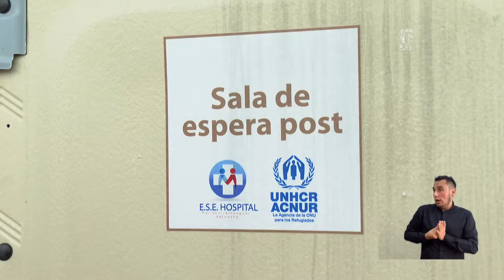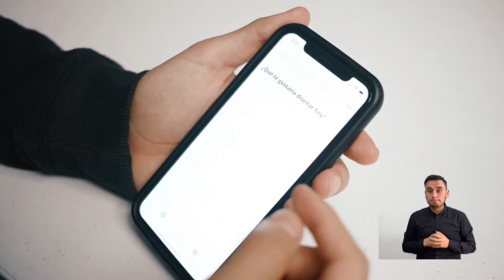TodoBajoControl Cap 5: IPS encargadas de vacunas anticovid en Colombia reclaman pagos oportunos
📍 Hoy en TodoBajoControl: La Contraloría General de la República realiza acompañamiento a la culminación de proyectos viales en todo el país.

🕣 6:00 p.m.